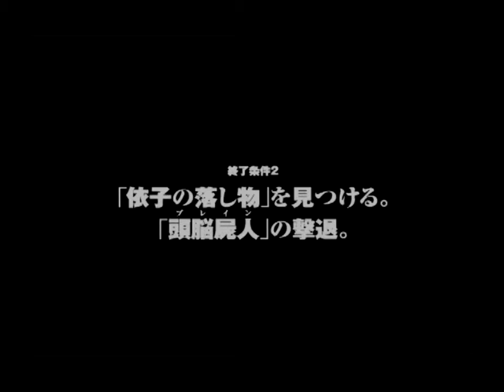【SIREN】[25] 竹内多聞 ： 初日 20時41分（蛭ノ塚／水蛭子神社湧水）終了条件2【初見プレイ】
*このゲームには暴力シーンやグロテスクな表現が含まれます。

生誕15周年を迎えたPS2の『SIREN』を初見プレイしてみました。

---過去のプレイ動画リスト---

---ゲーム情報---
●タイトル：『SIREN』
●メーカー：(株)ソニー・インタラクティブエンタテインメント
●価格：通常版 → 6,264円 [税込] / 廉価版 → 2880円 [税込]
       　    PS2アーカイブス → 1,234円 [税込]
●プラットフォーム：PS2 / PS3
【SIREN】Dailymotion
SIREN ホラー　レトロゲーム　PS2　プレイ動画　horror

【肥壺ちゃんねる Twitter】

【肥壺ちゃんねる BLOG】

--ゲーム情報--
●タイトル：『SIREN』